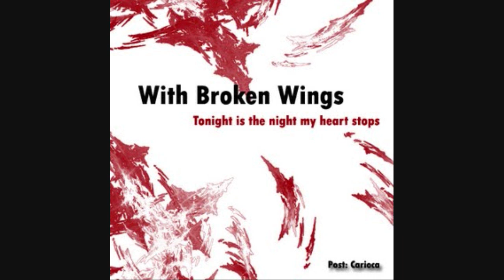With Broken Wings - Sympathy Page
This is the song Sympathy Page by a no longer active band called With Broken Wings. Their music lives on threw me and many of their fans. i would gladly give you a link to download all their songs. i have 20 songs in total. This is only fan-based. i do not claim ownership to this song.
Lyrics:
And yet another page filled with sorrow
Attempting to sympathize
With anyone who has ever
Had their hearts broken

Tears are common now
Tears that quickly turn to blood
As your dicreet obsession
And inhumane thoughts
Eat away at your soul

And well, I guess not everyone deals
With heartbreak the same way
But those who mourn are the ones who warn us of
What is to come